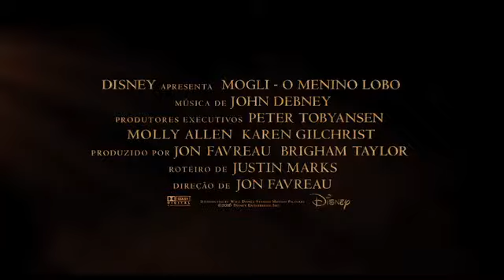Mogli O Menino Lobo - 14 de Abril nos cinemas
O novo filme da Disney, que mescla ação de atores e animação em CGI, chega aos cinemas brasileiros em 14 de abril.

Com uma escalação de astros, os seis personagens mais emblemáticos dessa história, ganham vozes extraordinárias de grandes atores e atrizes brasileiros.

Os fiéis amigos de Mogli, o urso Baloo e a pantera Bagherah, são dublados por Marcos Palmeira e Dan Stulbach. Julia Lemmertz dá vida à Raksha, a mãe-loba.
Emprestando sua voz à misteriosa serpente Kaa está Alinne Moraes.
O temido tigre Shere Khan e o malandro orangotango Rei Louie têm Thiago Lacerda e Tiago Abravanel (Rei Louie) interpretando suas vozes para a versão brasileira do filme.

O time de artistas se reuniu na última semana no Rio de Janeiro para iniciar as gravações das dublagens.

Baseada na clássica história do escritor Rudyard Kipling, MOGLI – O MENINO LOBO narra a saga de um garoto que foi criado numa família de lobos.
Porém, Mogli não é mais bem-vindo na floresta quando o temível tigre Shere Khan, que carrega as cicatrizes de caçadores, promete eliminar o que ele vê como uma ameaça. Tendo que abandonar a única casa que ele já conheceu, Mogli embarca em uma jornada cativante de autodescoberta, guiada pela pantera, e também guru, Bagherah e o urso de espírito livre Baloo.

Ao longo do caminho, Mogli encontra criaturas da selva que não têm exatamente melhores interesses no coração, incluindo Kaa, uma cobra cuja voz e olhar sedutores hipnotiza o garoto, e o articulado Rei Louie, que tenta coagir Mogli para obter o segredo da flor vermelha indescritível e mortal: o fogo.

MOGLI – O MENINO LOBO chega aos cinemas do Brasil em 14 de abril.
Fonte: The Walt Disney Company Brasil

Se escreva no canal e fique por dentro das notícias de flimes, animes, tecnologias games e series.